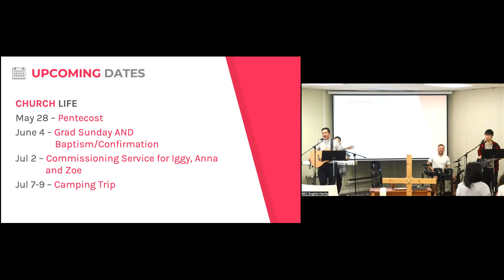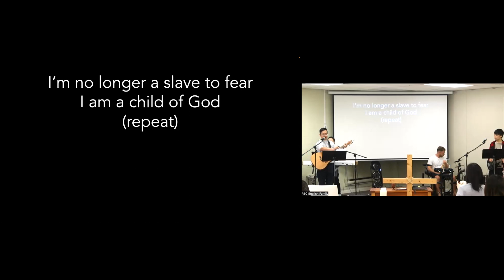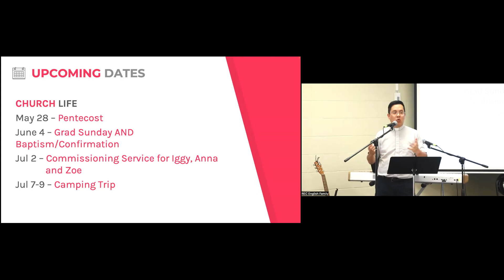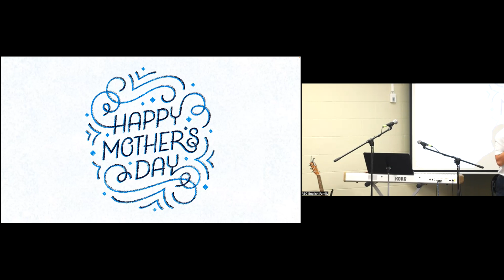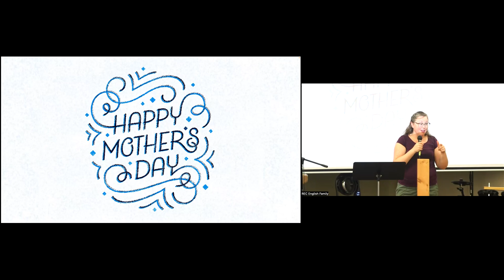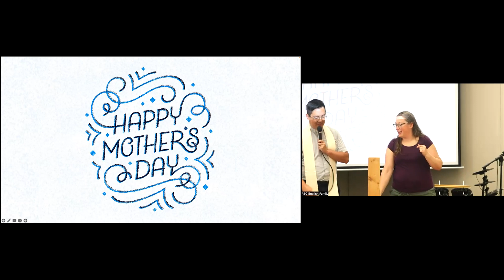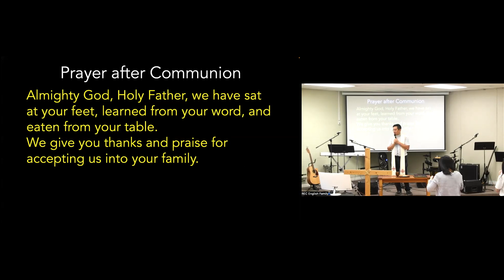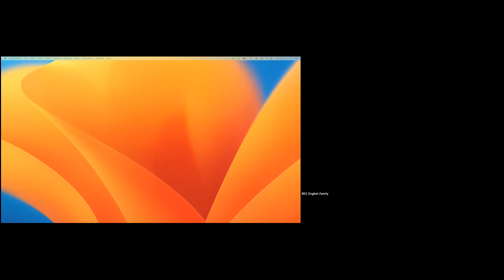Sunday Worship - May 14, 2023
Mother's Day Sharing